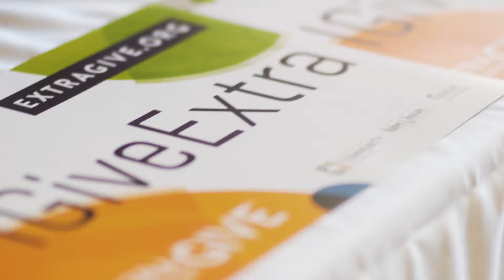Extraordinary Give // 2018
Lancaster gives extra for the 2018 Extraordinary Give!!